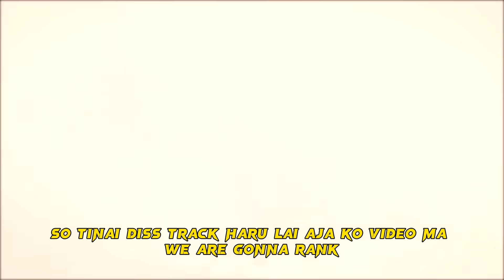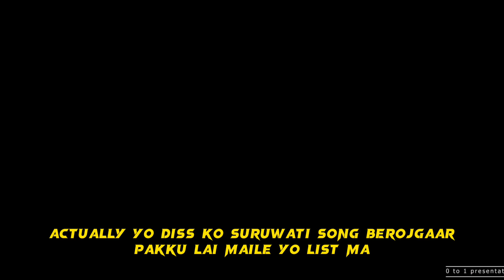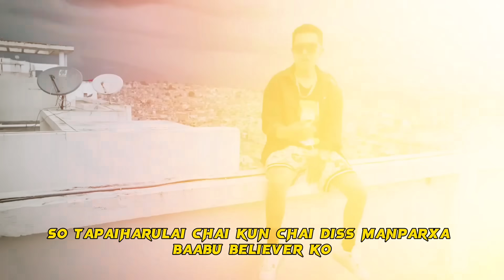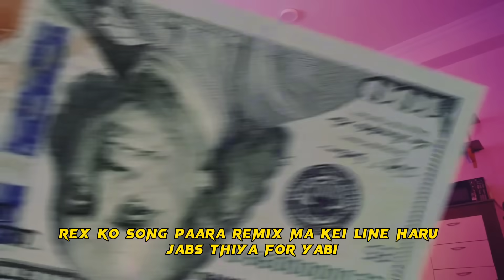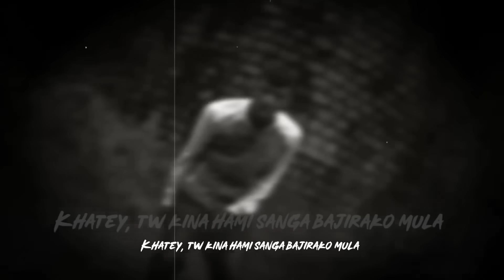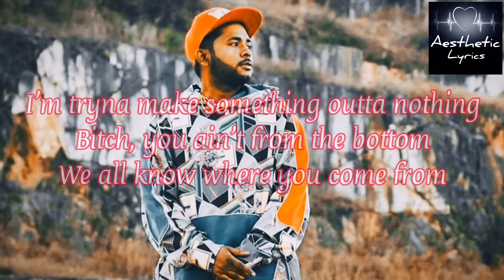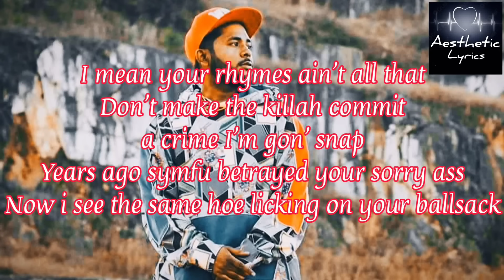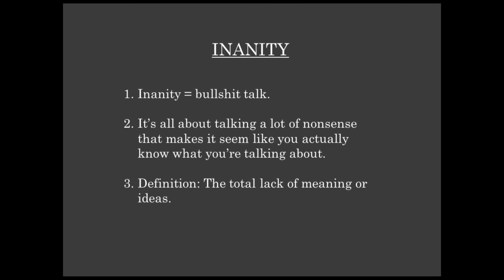Top 13 Best Diss Tracks In Nepali Hiphop Which Are Fire 🔥 Baadal